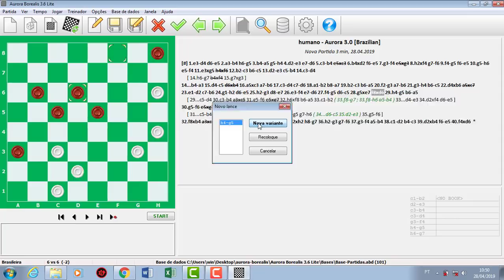AO VIVO GRANDE SIMETRICA OPOSIÇÃO